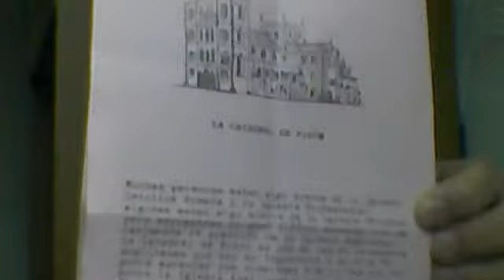Ripon Cathedral in Spanish.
LS22 6RT at 4.55pm.